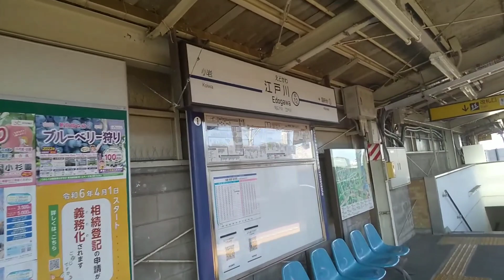京成本線江戸川駅構内を散策してみた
東京都江戸川区にある江戸川駅構内を散策してきました。

撮影日
2023.7

江戸川駅の1日平均乗降者数は、5,548人(2022年度)です。

1912年(大正元年)開業